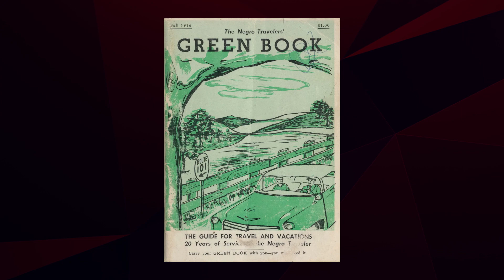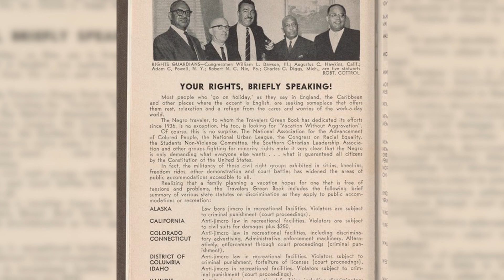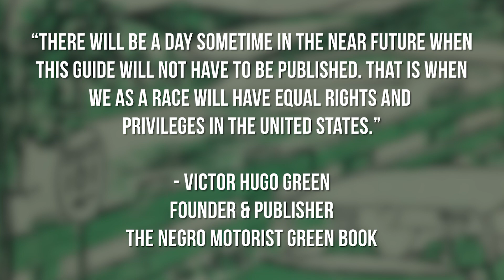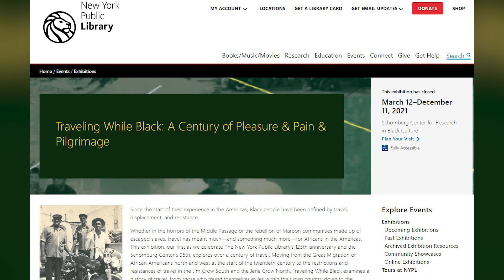"Making a Way: Driving the Green Book, Pt 3"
For 30 years, "The Negro Motorist Green Book" helped pave the way for Black Americans and businesses to pursue the American Dream. By the time it published its final issue in the late 1960’s, America was on the verge of major change. In the final part of our interview, author Alvin Hall explains how The Green Book made that possible.

To listen to Alvin’s "Driving the Green Book" podcast,